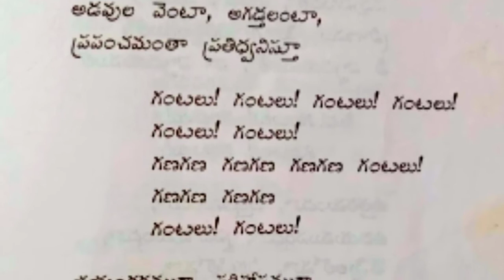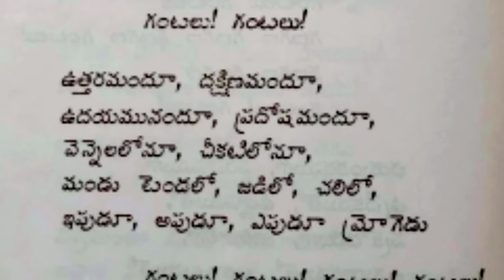శ్రీ శ్రీ మహాప్రస్థానం లోని గంటలు కవిత || గంటలు గంటలు గంటలు గంటలు గణగణ గణగణ గణగణ గణగణ గంటలు